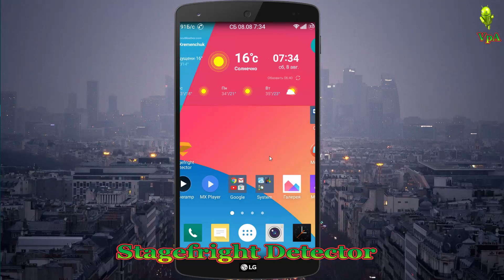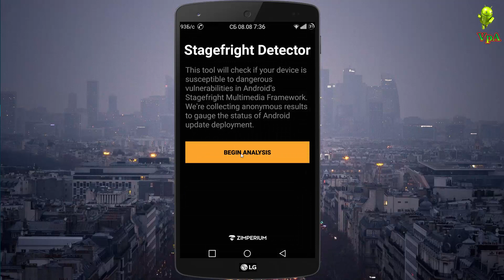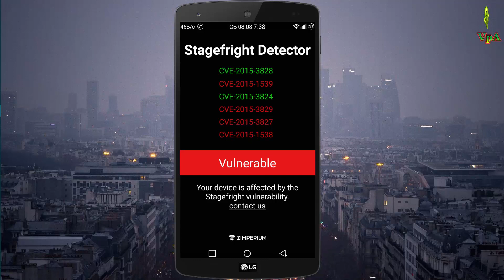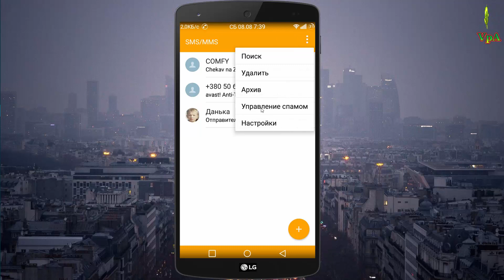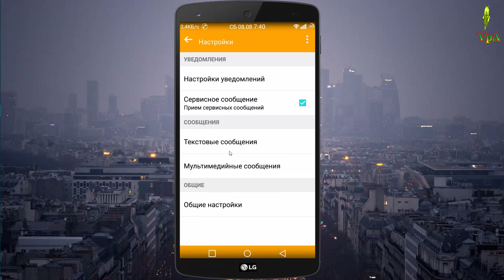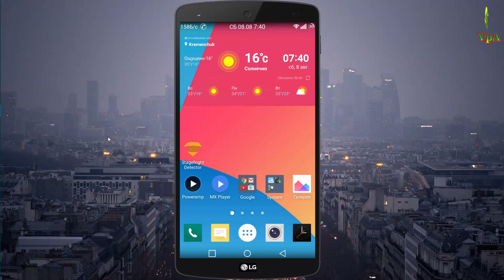Внимание!!! Новый вирус!!! Как защититься?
Новая уязвимость угрожает всем смартфонам с Android 2.2 и выше!
 Около 950 миллионов смартфонов под управлением операционной системы Google до сих пор остаются подверженными данной атаке. Эксплойт был замечен в коде Android начиная с версии 2.2 и новее.